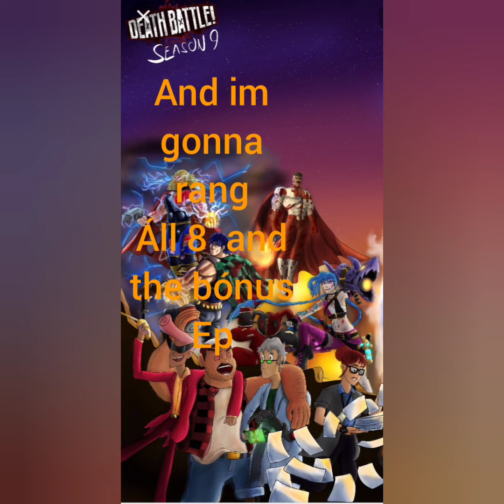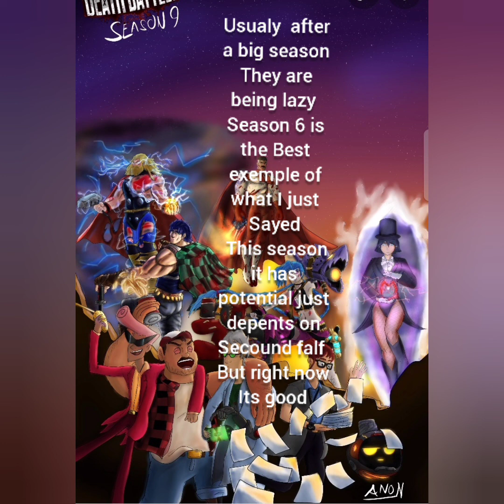ranking first half of death battle season 9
first half

thor vs vegeta   9
herkules vs son whukong 8
skarlet wich vs zatana  7
harley quin vs jinx   6
boba fett vs predator   5
omni man vs homlander  4
rainen vs excalibur  3
tanjiro vs jonathan   2
magneto vs tetsuo 1